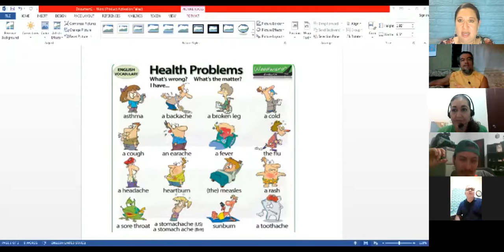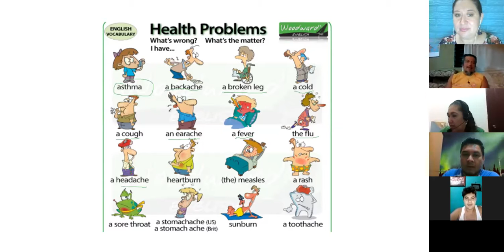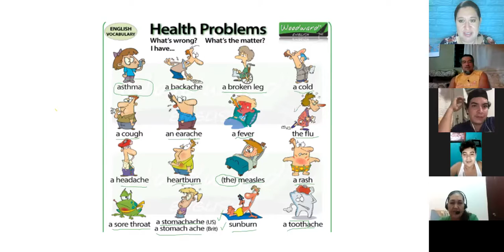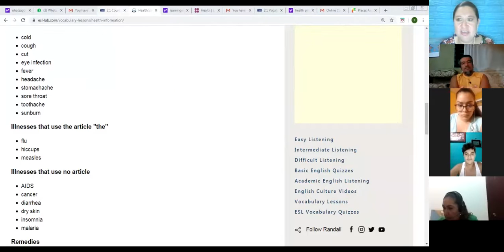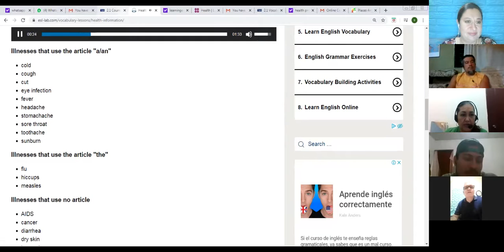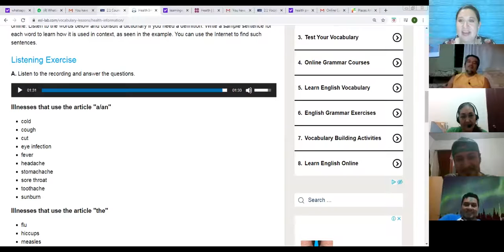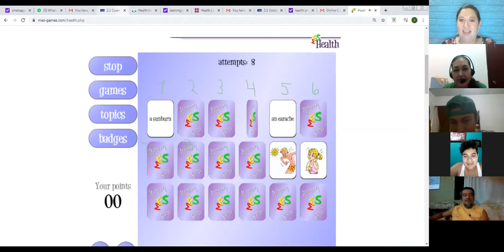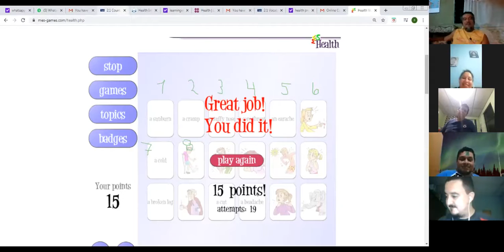Ingles Corporativo-Health Problems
In this session you will learn vocabulary for common health problems as well as listen to a conversation  where these new words will be practiced.

En este clase escucharán vocabulario relacionado con problemas comunes de salud, luego escucharán una conversación donde se pondrán en práctica el vocabulario nuevo.